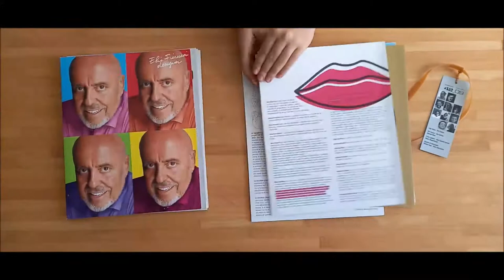Parallelo42 09 Collection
Themes and authors
The Mask | Luigi Ontani | Elio Franzini
Love Therapy | Gillo Dorfles | Elio Fiorucci | Giovanni Allevi
Abstractions | Ettore Spalletti | Anna Cascella Luciani| Robert Mapplethorpe
What's for you | Giacinto Di Pietrantonio | Daniele Puppi | Pietro Roccasalva

Parallelo42 contemporary art, was founded in 2005 with the aim of giving a key to understanding the paths of art and contemporary culture that is sincere and immediate, through the direct intervention of the authors. On each collection, we compare two authors, important exponents of the art and contemporary culture, whose work has an original and unique relevance to the topic addressed. Parallelo42 is conceived as a magazine-object, an "art object", which not only speaks of art, but is itself a work of art, precious and carefully studied in the contents but even in the quality and refinement of the graphic design, support and printing technique. In all art collections you will find: artist works | limited edition 500 copies / open format 30x96 cm - closed format 30x24 cm / cara Zanders 300 g - matt coated / high resolution four-color printing / techniques and special creations different for each collection.